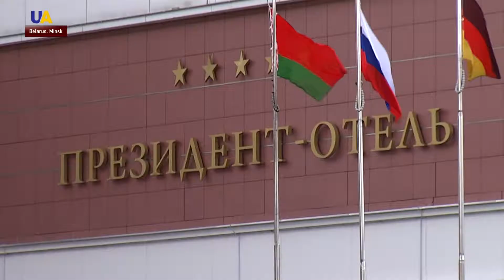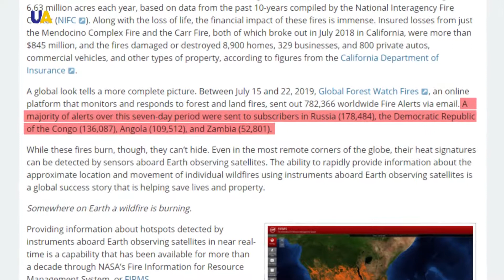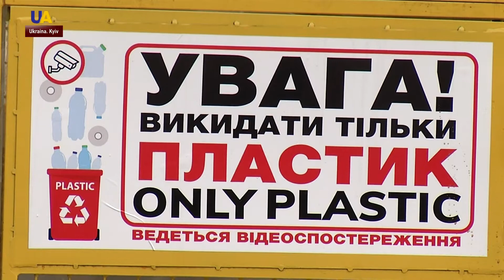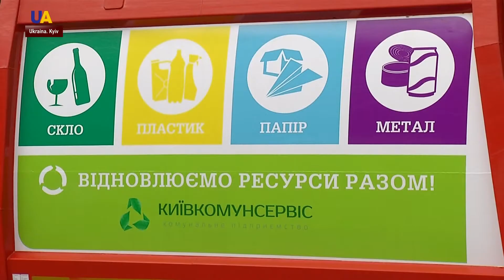UATV HABERLER 01.08.2019